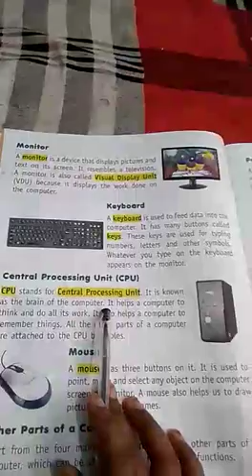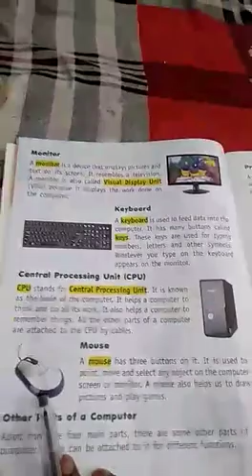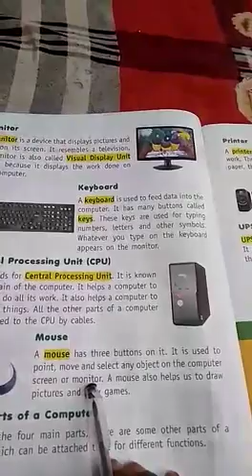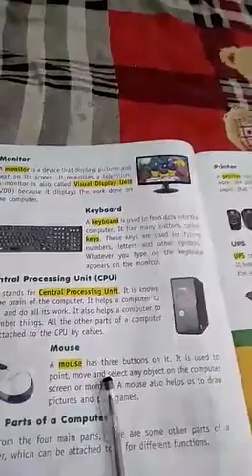Class 2 computer